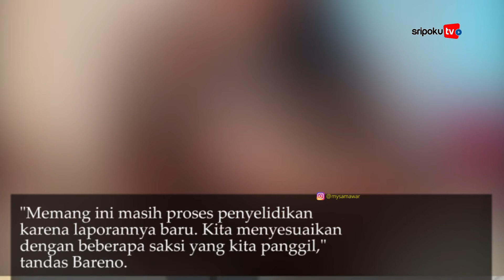Mawar AFI Dilaporkan ke Polisi Buntut Bongkar Dugaan Perselingkuhan Steno Ricardo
SRIPOKU.COM --- Kasat Reskrim Polresta Depok, AKBP Yogen Baruno buka suara soal laporan terhadap Mawar AFI.

Mawar AFI dilaporkan mantan suaminya, Steno Ricardo atas kasus pencemaran nama baik.

Lihat informasi terkini bersama kami, di:

Palembang.tribunnews.com